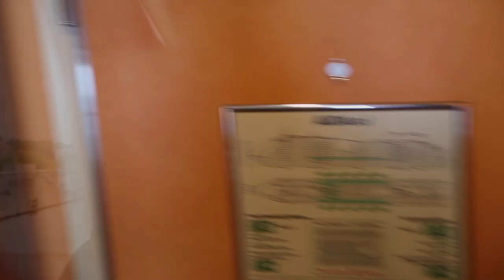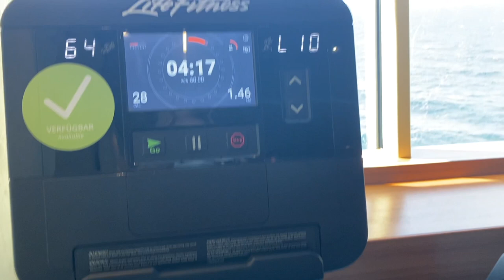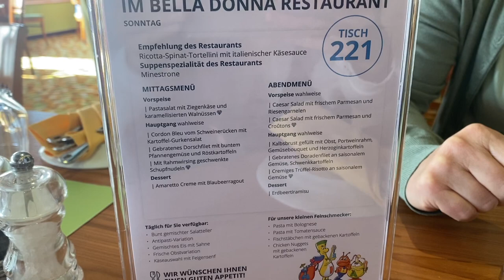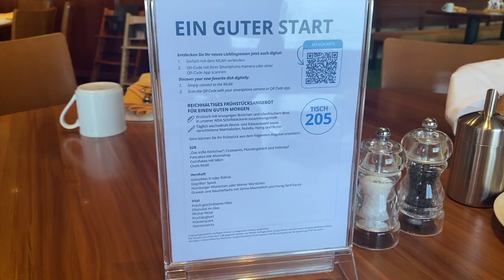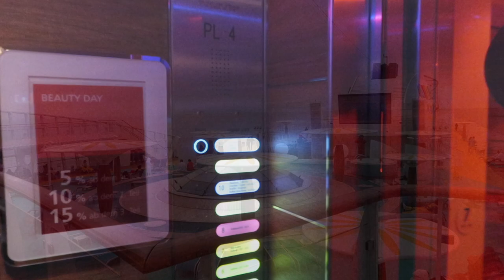AIDAsol Vlog 2021 / AIDA AHOI TOUR ab Kiel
► " AIDAsol Vlog ab Kiel"! - "  nach 1 1/2 Jahren endlich mal wieder auf einer Kreuzfahrt und dann noch die allererste ab Deutschland in Zeiten von Corona🥲😍
Die Kreuzfahrt war besser als erwartet. Am Anfang dachte ich mir so.. oh Gott...4 Tage ohne anlegen? aber ich kann nur sagen JA ES GEHT! 🥰 ich hatte so viel zu erleben und die Reise hat mir einfach mal wieder gut getan. Ich hoffe ich kann wieder im Sommer fahren, denn es lohnt sich auch in Corona Zeiten😇

ich bin noch nicht so der Vlogging Profi aber ich hoffe euch hat das Video trotzdem gefallen:) wenn ja gebt dem Video gerne einen Daumen hoch, kommentiert gerne und teilt es auch!

Bis dann😇